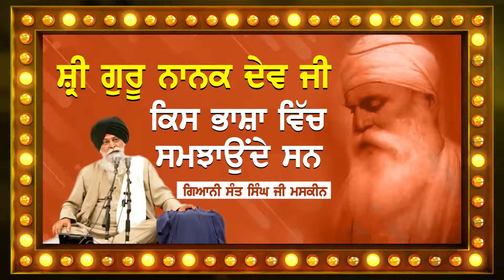ਸ਼੍ਰੀ ਗੁਰੂ ਨਾਨਕ ਦੇਵ ਜੀ ਕਿਸ ਭਾਸ਼ਾ ਵਿਚ ਸਮਝਾਂਉਂਦੇ ਸਨ | Gyani Sant Singh Ji Maskeen